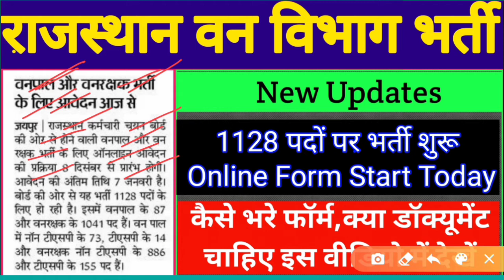Rajasthan forest guard bharti 2020 | forest guard apply online | Forester guard bharti syllabus 2020